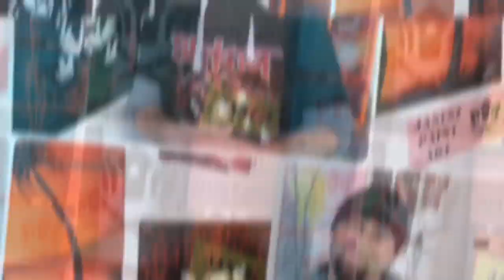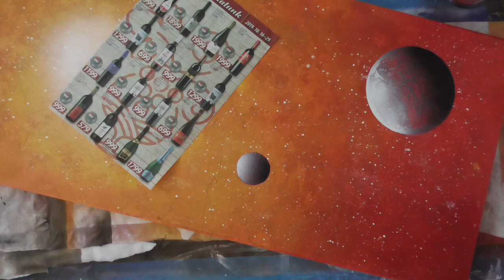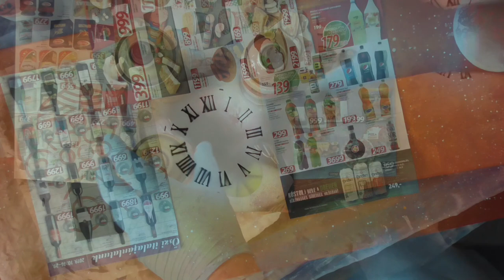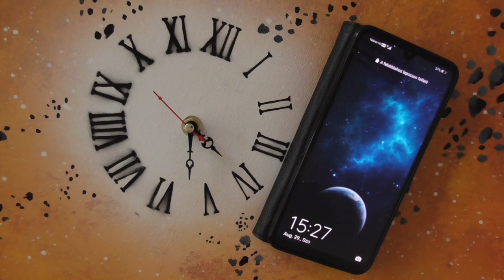Vászonba épített falióra festmény ▶ Wall Clock Painting by Janesz